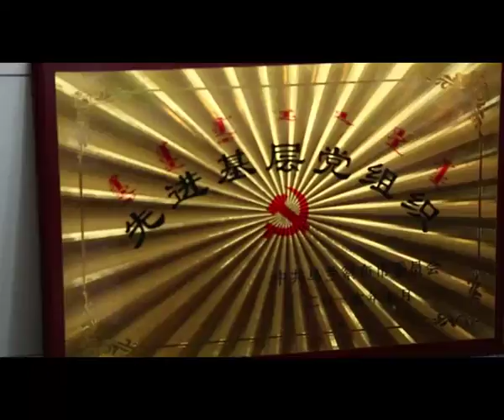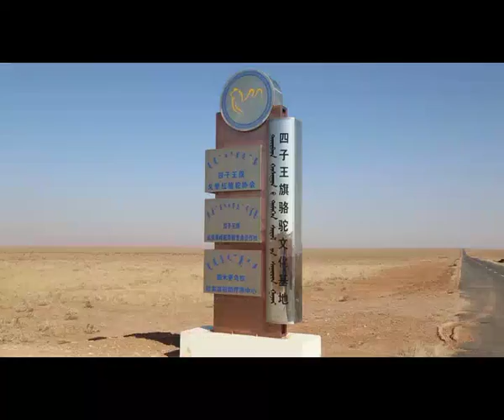2016 Солонго аялал 1